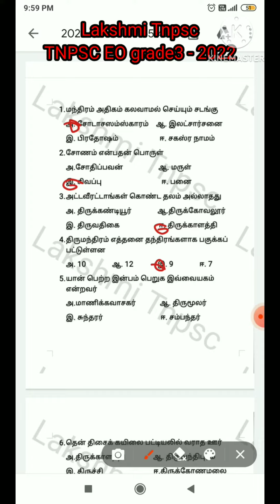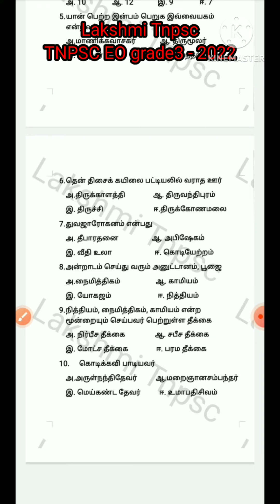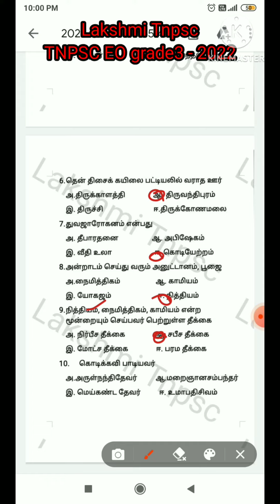important question answers from grade3 2022 original paper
This is not an official answers given by tnpsc board

Final answer key may changes